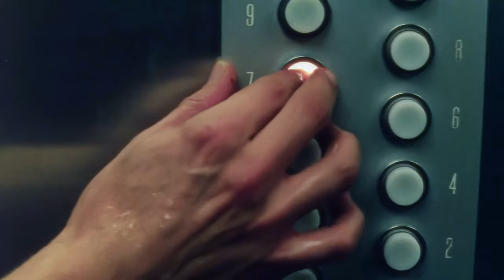Happy Birthday Mads Mikkelsen 2022丨Reason to Believe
Happy Birthday to Mads!
Took me about a month
Hope you enjoy this video!  I do anyway :)